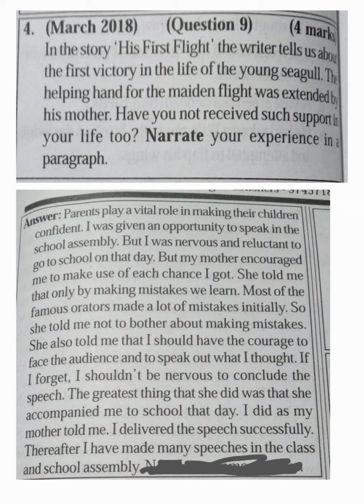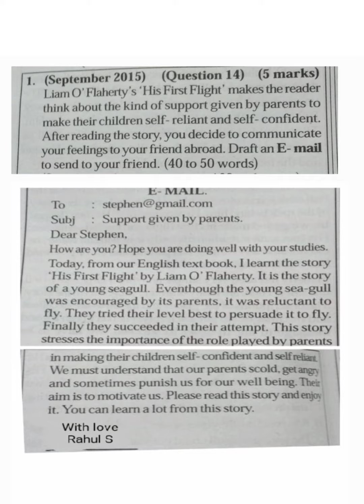Plus one English chapter 1 lesson 1 His First Fight Exam based question and Answers